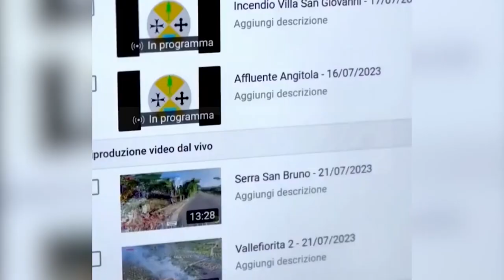Calabria | Nuova auto blindata per il presidente occhiuto